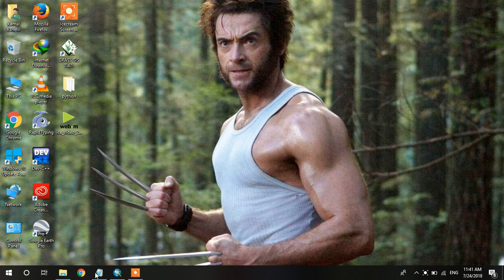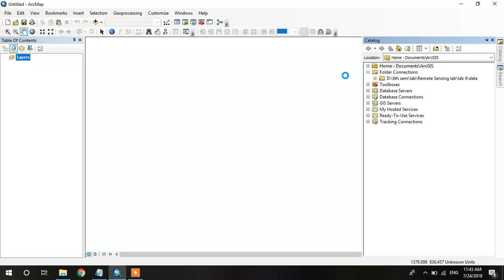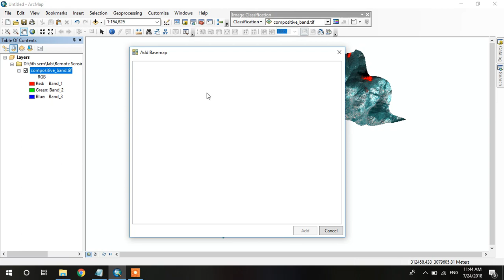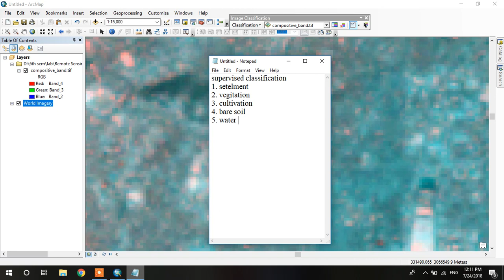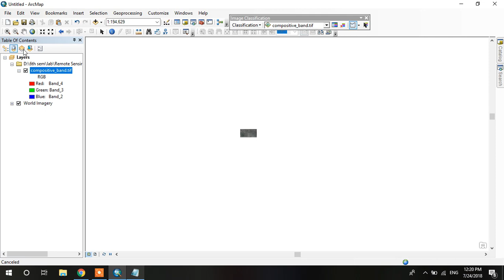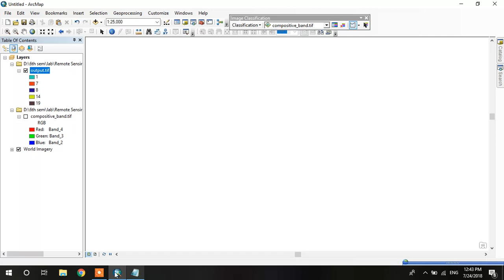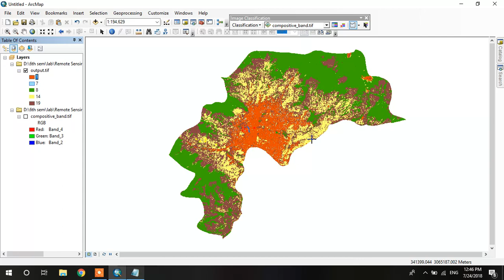Supervised Classification using Arcgis 10.5 tutorial 5.1 || Tekson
I highly recommend you to do unsupervised classification. Unsupervised classification is easy to generate classes & it also creates spectral classes.

It is the first step of our project.
And after this i made a video on preprocessing of landsat data, Radiometric correction

after this we have to apply geometric correction. To know about geometric correction watch my full video.